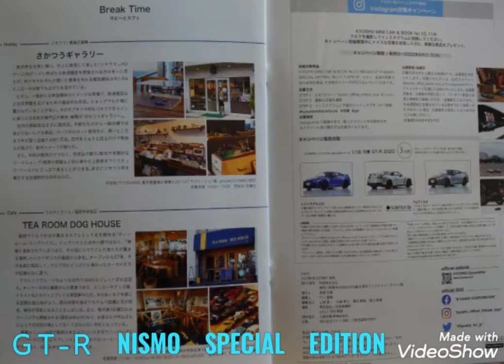日産 GT-R NISMO SPECIAL EDITION を買ってもらいました😄2750円❗❗